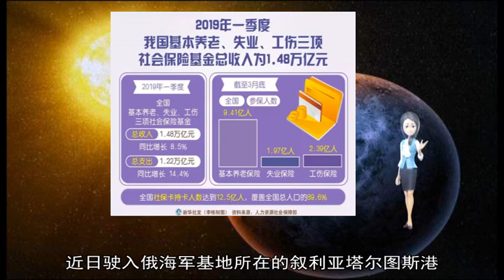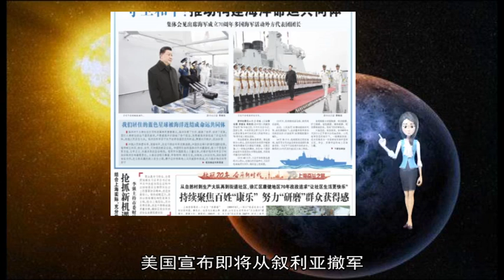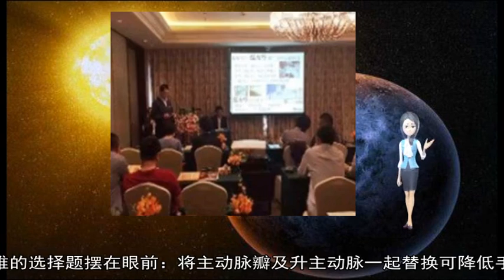军事新闻-联合国安理会强烈谴责斯里兰卡系列恐怖袭击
《军事新闻》《中国新闻》《世界新闻》新华社联合国4月22日电（记者林远）联合国安理会22日发表声明 强烈谴责斯里兰卡发生的系列恐怖袭击  声明说 这些恐怖袭击是令人发指和懦弱的行为 安理会成员向遇难者家属和斯里兰卡政府表示最深切的同情和慰问 祝愿伤者尽快和完全康复  安理会强调 必须严厉追究这些恐怖主义行为的实施者、组织者、资助者和赞助者的责任 并将他们绳之以法 安理会敦促国际社会依据国际法和安理会相关决议 在这一问题上与斯里兰卡政府及所有其他有关当局积极进行合作  当地时间21日 斯里兰卡接连发生8起爆炸 地点包括首都科伦坡等地的4家酒店、3处教堂和一处住宅区 已造成290人死亡 超过500人受伤  英国皇家海军的伊丽莎白女王号航母  【环球时报报道 特约记者 郭镇豪】印度《经济时报》5日报道称 印度海军近日提出在本土仿造英国新航母“伊丽莎白女王”号的详细计划 英印双方已就此事展开谈判 不过 英方不愿就此事作出进一步说明  印媒称 印度海军计划以英国6 5万吨的“伊丽莎白女王”号航母为蓝本 在英方的技术指导和硬件支持下 于2022年在印度本土建造一艘山寨版航母 初步定名为“维沙尔”号（INS Vishal） 这将成为印度政府所推动的“印度制造”计划的一部分  英国《星期日镜报》披露 印度代表团已访问了位于苏格兰的罗塞斯造船厂 “伊丽莎白女王”号航母就是在该厂组装完成的 姊妹舰“威尔士亲王”号现在也正在那里建造 按照计划 如果英印双方能够谈妥协议 仿造“伊丽莎白女王”的新航母将在印度制造 英国公司将提供许多部件支持  “伊丽莎白女王”号的设计版权 属于英国BAE集团和法国泰雷兹集团公司 BAE公司发言人表示 已经开始与印方进行讨论 可以修改航母的初始设计方案 以适应印度海军和印度本土工业的要求 ”  印度现役的唯一航母来自前苏联建造的“戈尔什科夫海军元帅”号 国产航母“维克兰特”号已建造多年 至今未能服役 向英国寻求仿造“伊丽莎白女王”号 可能意味着印度已部分放弃建造完全国产“维沙尔”号航母的计划 从“完全自主”改为“来料加工” ▲
 AD_SURVEY_Add_AdPos(#7000531#)  【环球网军事2月21日报道】俄罗斯卫星通讯社2月20日报道 俄罗斯国防部发布消息称 俄军接装的所有“佩列斯韦特”激光系统都已在部署地展开训练  俄罗斯总统普京2019年2月20日在发表国情咨文时表示 在2018年国情咨文中提到的先进武器原型和系统的研发工作正在继续按照计划协调有序地进行 总统指出 这其中包括“先锋”导弹、““萨尔马特”重型洲际弹道导弹、“佩列斯韦特”激光系统、“波塞冬”无人潜航器和”匕首“高超音速导弹  俄国防部在消息中说：“接装的所有‘佩列斯韦特’激光系统都已在指定部署地展开训练 该系统是一种新的高科技现代武器 ”俄国防部表示 装备“佩列斯韦特”激光系统的部队已经接受了再培训 目前 接装部队官兵正在实践中提高自己的专业技能 俄罗斯REN TV电视台5月13日报道称 两艘配备“口径”巡航导弹的俄罗斯现代化军舰“格里戈罗维奇海军元帅”号护卫舰和“奥列霍沃-祖耶沃”号小型导弹舰 近日驶入俄海军基地所在的叙利亚塔尔图斯港  报道称 这两艘军舰都将入列俄罗斯位于塔尔图斯的舰艇编队 “奥列霍沃-祖耶沃”号小型导弹舰舰长阿列克谢·奥尔利亚波夫表示：“该舰主要任务是发现、跟踪、查明外国舰船 以及在地中海展示海军旗帜 ”  “格里戈罗维奇海军元帅”号护卫舰舰长康斯坦丁·阿克肖诺夫称：“新的军舰、现代化的武器 这将是一次有趣的任务 我们曾发射‘口径’巡航导弹打击地面目标 ”  俄罗斯一支舰艇分队长期在地中海驻扎 大约由15艘战舰和支援船组成  俄叙之间曾签署关于塔尔图斯物资技术保障站的协议 俄方可在此部署11艘以下军舰 包括核动力军舰 塔尔图斯俄海军基地目前部署有一个S-400防空导弹营和多个配备巡航导弹的“棱堡”岸基反舰系统 据欧联网援引意大利欧联通讯社报道 土耳其外交部长卡夫索格鲁25日表示 美国宣布即将从叙利亚撤军 法国则宣布继续驻军叙利亚 倘若法国为保护库德族民兵而在叙留守驻军部队 绝不会有任何好处  报道称 美国决定撤出在叙利亚的2000名地面部队 令法国等多数盟邦表示“震惊” 土耳其对美国撤军表示赞同 因为此举可以让土耳其有效打击“人民保卫军”的库德族民兵武装  卡夫索格鲁强调 法国留守驻军部队为叙利亚的未来做出贡献 那很好 但是法国驻军如果只是为了想要保护库德族民兵 那将对各方都会没有任何好处  土方指认叙利亚库尔德武装“人民保卫军”是土耳其反政府组织“库尔德工人党”的叙利亚分支 属于“恐怖组织” 而美军一直经由库尔德人主导的“叙利亚民主军”与“人民保卫军”密切合作 打击“伊斯兰国” (张李荣) 原标题：与病魔较量 他们抢赢了时间——南部战区总医院救治一名病重军人侧记  “病人确诊为‘夹层动脉I型’ 请求尽快安排接诊 ”前不久 南部战区总医院接到驻南宁某医院紧急来电 驻云南空军某部军官韦虹江在南宁出差期间 突发胸背部及上腹部剧烈疼痛 经系统检查后发现病情危急  主动脉夹层是目前最复杂、最危险的心血管疾病之一 起病急、进展快、临床表现多样、误诊率高 “I型”则是最严重的主动脉夹层 尽早手术是挽救生命的唯一方法  时间就是生命 南部战区总医院立即通知在西安参加学术会议的心胸外科主任张卫达 张卫达闻讯当即暂停会议 一边电话指导医院在转运过程中严格监测患者血压、心率等生命体征 一边乘坐最早班次航班返回广州 科室10多名医护人员顾不上休息 迅速建立输液通道、安装监护仪、准备血液 各项术前工作紧张有序展开  “您的未婚夫交给我们 请放心吧 ”电话里安慰过韦虹江远在老家的未婚妻 张卫达立刻带领科室专家投入手术 很快 他们发现患者升主动脉起始部大面积环周样撕裂 夹层撕裂破口非常严重  一道艰难的选择题摆在眼前：将主动脉瓣及升主动脉一起替换可降低手术风险 但患者可能要面临终身服药及血栓形成等术后症状；采用主动脉窦修复技术能提高患者术后的生存质量 但手术难度更大、风险极高  “准备主动脉窦修复 ”张卫达团队简单商量后立即作出决定 手术室内一片沉静 张卫达不停转换着手术工具 双手熟练操作 经过6个多小时的紧张救治 手术顺利完成 患者被医护人员从死亡边缘抢救回来 在医院精心治疗下 术后当日 韦虹江就拔除了气管插管 第二天便转入普通监护病房  “感谢总医院的领导和医生 感谢部队 把我儿子救了回来 给了他第二次生命 ”韦虹江的母亲赶到医院后